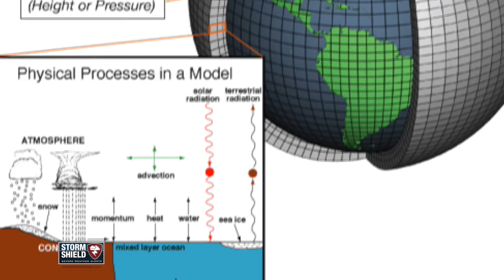What's a weather model? | Weather Word of the Week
Have you heard meteorologists like to do it with models? Yeah, I'm talking down and dirty, nerdy, mathematical weather forecast models. We'll get into it in this weather word of the week.

I'm Storm Shield Meteorologist Jason Meyers, and a model is a mathematical representation of a process, system, or object developed to understand its behavior or to make predictions.

The representation always involves certain simplifications and assumptions, because it's nearly impossible to account for every tiny detail.

There are a lot of forecast models meteorologists use to forecast the weather, each with their own acronym.

There's the GFS, NAM, HRRR, and ECMWF - usually referred to as the European model.

All of these forecast models have their own quirks and tendencies, but they're all pieced together in a similar way - a lot of data from weather stations, buoys, and weather balloons goes into a computer and gets calculated into a weather forecast.

These forecast models aren't always exactly right, but that's where a meteorologist comes in.

Is there a weather word you want to know more about?